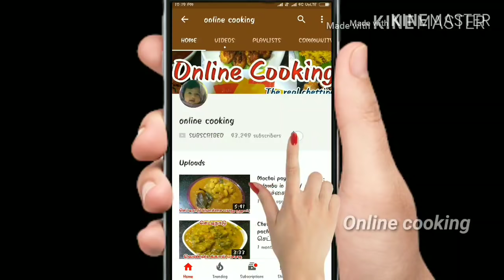Instant mehandi liquid by using coconut shell in 5 minutes/ மருதாணி லிக்விட் செய்முறை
Hi friends,

In this video, we will see how to make instant mehandi liquid using coconut shell.

This mehandi is very famous in our 90's school days. Most of the function wont complete without this mehandi. Also u need only 5 minutes to prepare this mehandi. And the ingredients needed for this mehandi is very simple like coconut shell, jaggery, cumin seeds, and bright red color  kumkum. Thats it. It will stay almost 5 to 6 days on our hands. And there is no harmful chemicals. You can wash ur hands after it dries. It takes only 2 minutes to dry well.

So friends, try this instant mehandi liquid in your home and let me know how it turns out for you. Also share your feedback with me in the comment box section below.

HAPPY COOKING😍😍😍